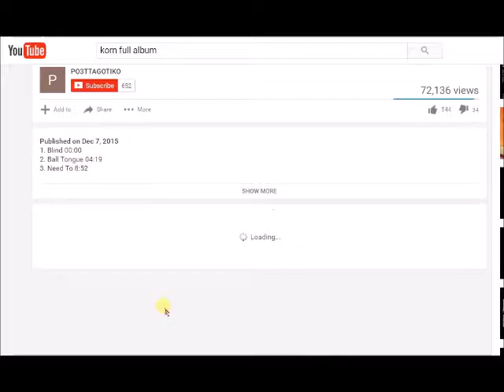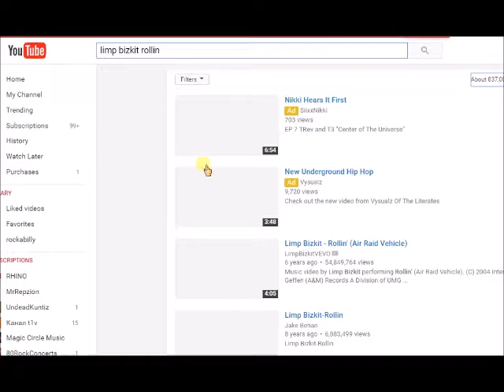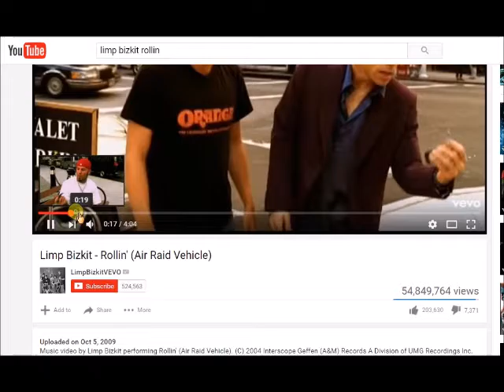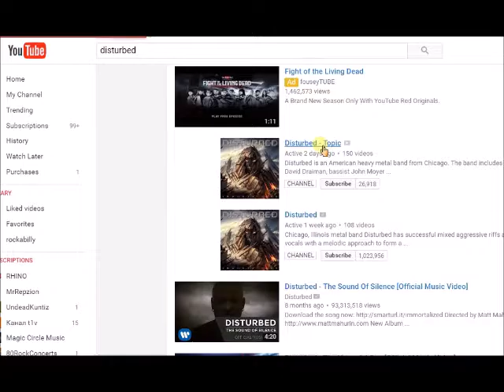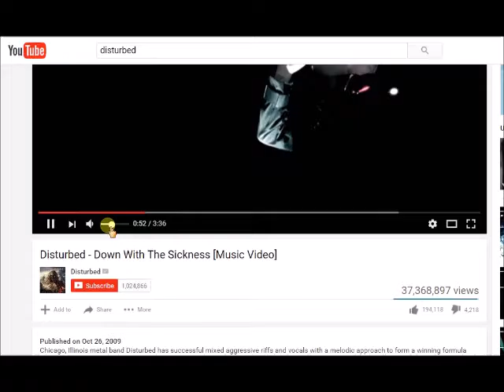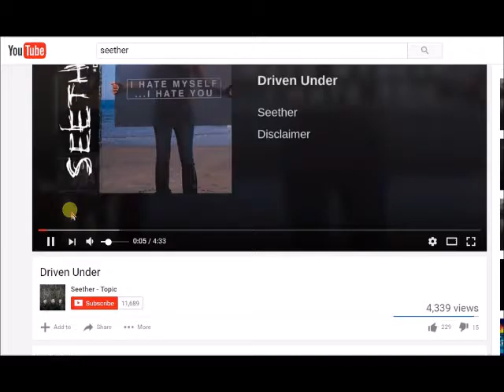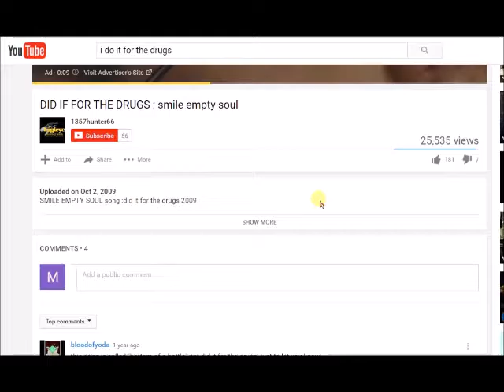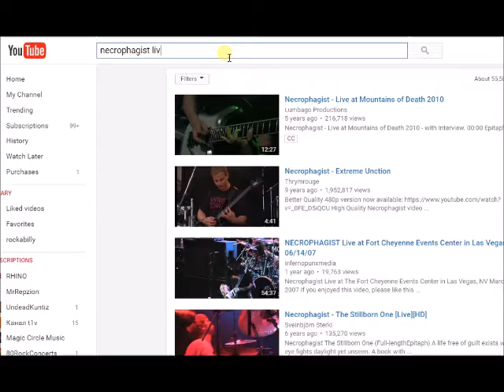The Mad Mattster Listens to "N-U" Metal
I tried man, I really did, I still can't get into it.
"N-U" metal, not "new" metal. "Nu metal (also known as nü-metal and aggro-metal) is a form of alternative metal that combines elements of heavy metal music with elements of other music genres such as hip hop, alternative rock, funk and grunge."

Might Otherwise Be Infringing. Non-Profit, Educational, Or Personal Use Tips